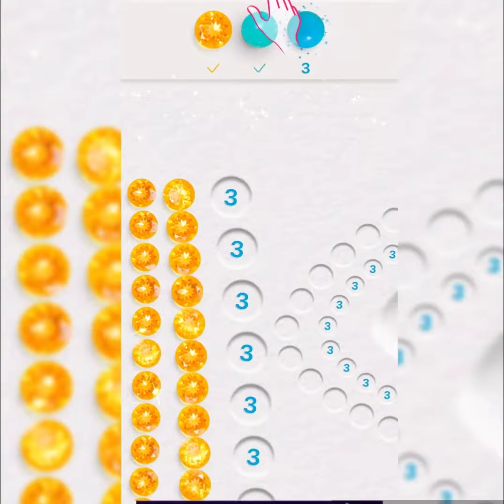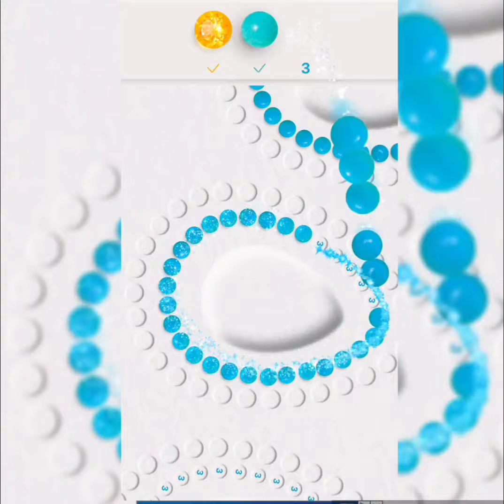Dazzly- Diamond Art by Number | Satisfying and Self Relief Diamond Coloring | Jewelry | Necklace Set